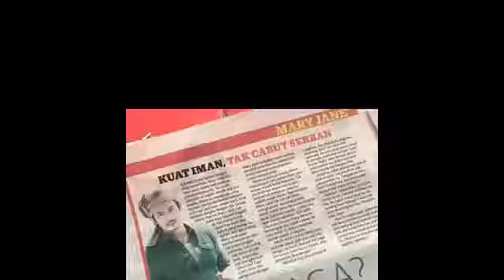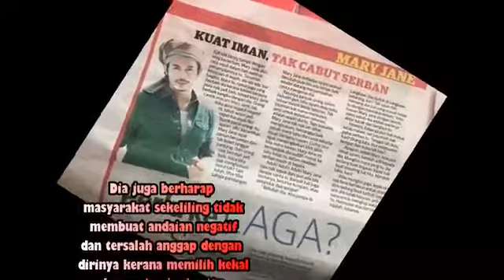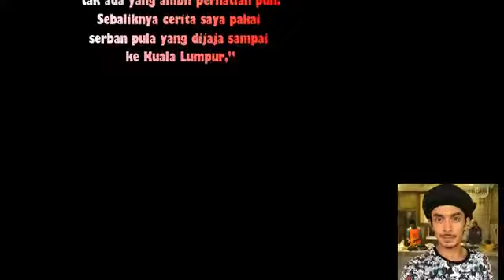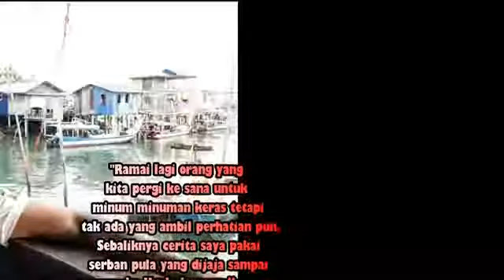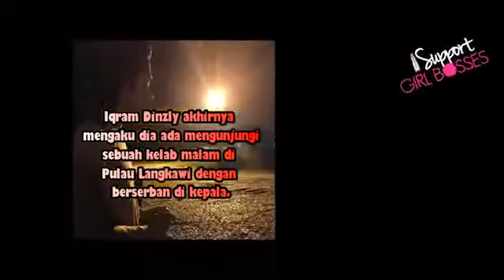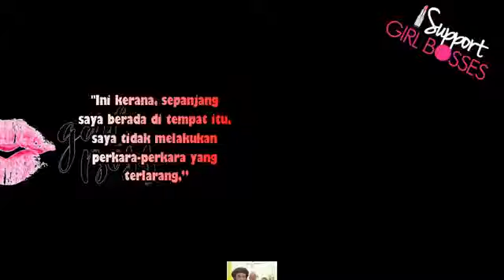'Ya, Memang Saya Berserban ke Kelab Malam' Iqram Dinzly